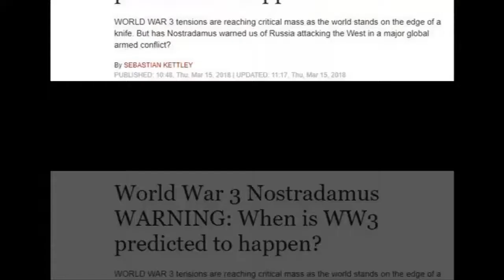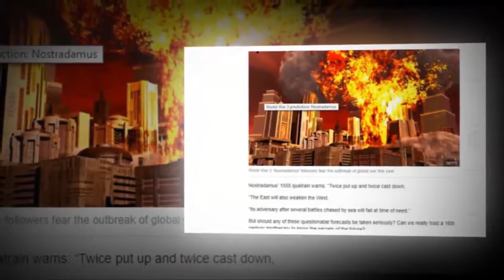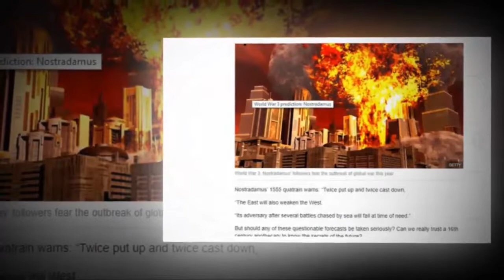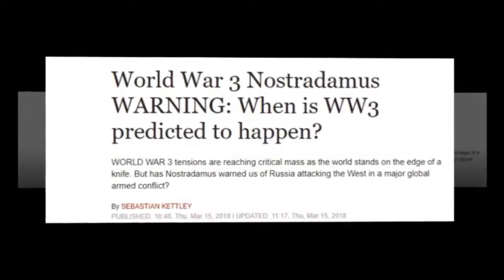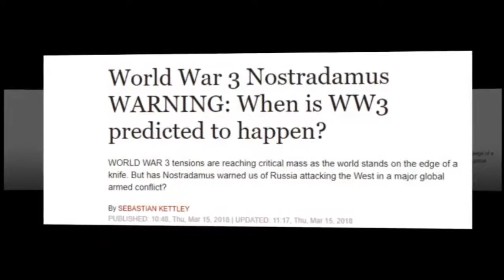Breaking News today⚠️ World War 3 Nostradamus WARNING When is WW3 predicted to happen news english